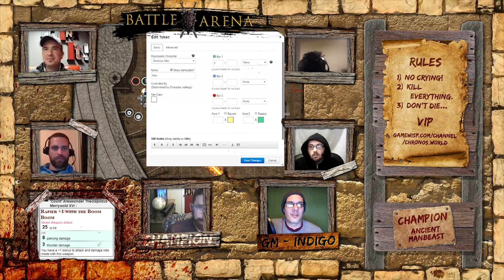Battle Arena - D&D5e - Session #7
The Battle Arena is a gladiatorial contest with monsters, pitfalls, and the most dangerous adversary of all... the other players!

PvP with D&D 5th Edition rules.